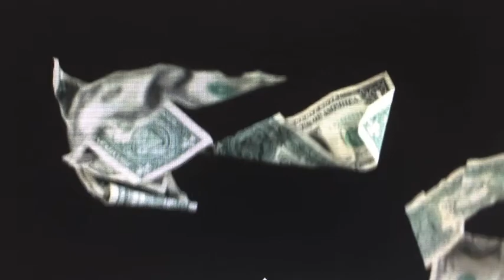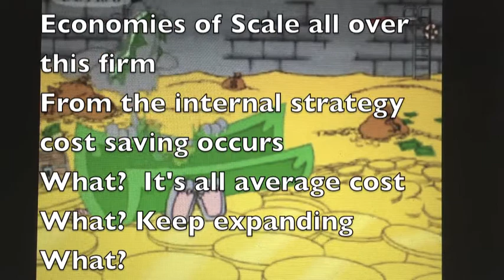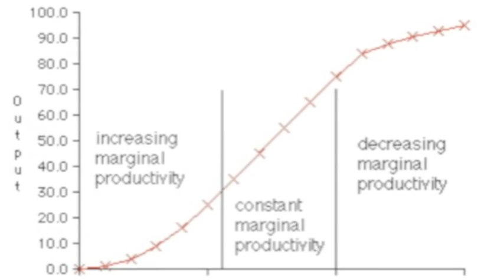AP Microeconomics - FIRMS music video